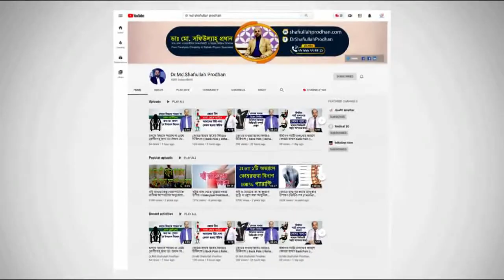বাসায় ফিজিও থেরাপি দেওয়া কি ঠিক? বিশেষজ্ঞের মতামত || Physiotherapy At Home